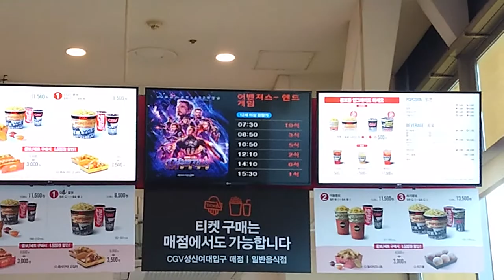[FULL HD] The release of Avengers: Endgame in a cinema of CGV, Seoul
It was recorded in a small cinema in a remote district of Seoul. This was the earliest showtime of Endgame. But it was packed and we were late about 20 minutes because of the long queue. CGV is a famous cinema chain in South Korea.

I recorded with my mobile phone Sony Xperia XZ1.